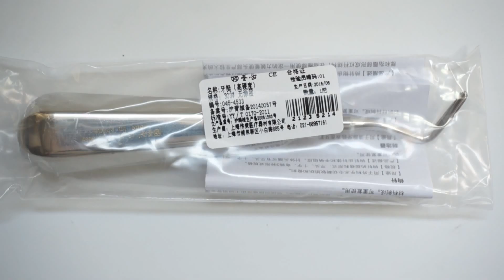TR-DRE01-303# Dental Root Elevators Set-303#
Dental Root Elevators Set, FDA approved, door delivery, as low as $5.
Buy low cost and high quality Dental Instruments online at Treedental.com.